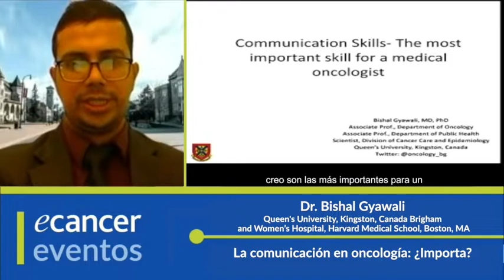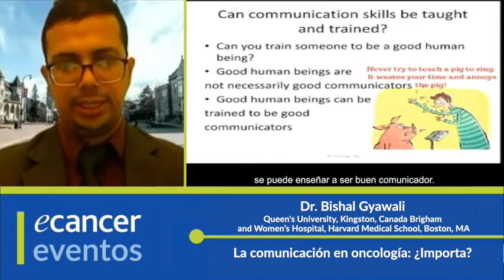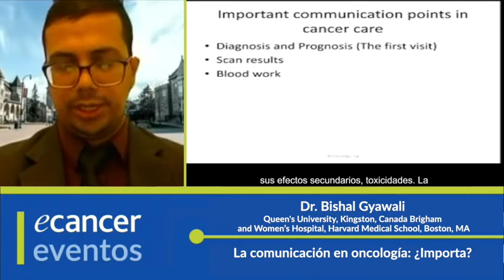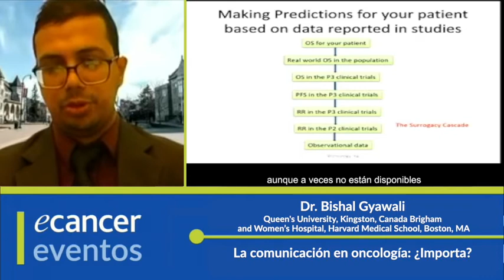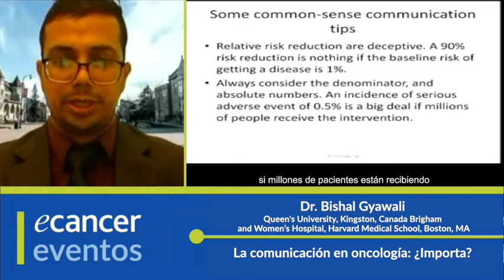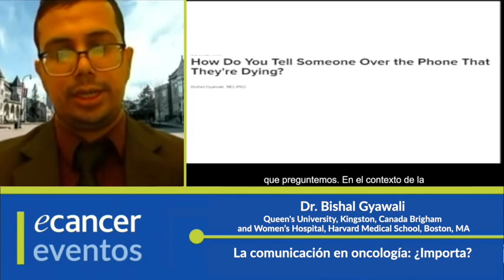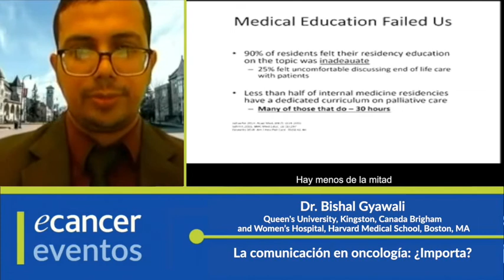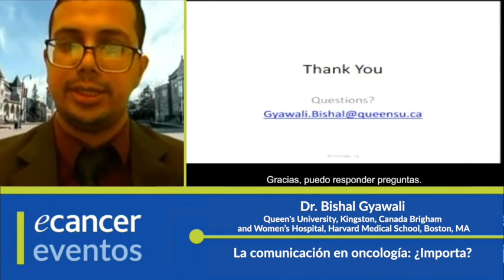The importance of communication skills in oncology- with Spanish subtitles